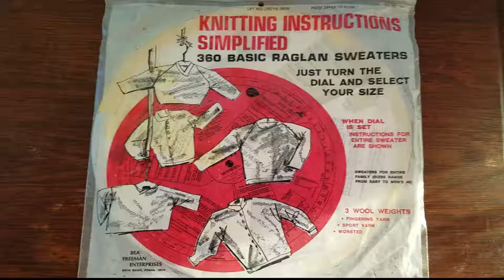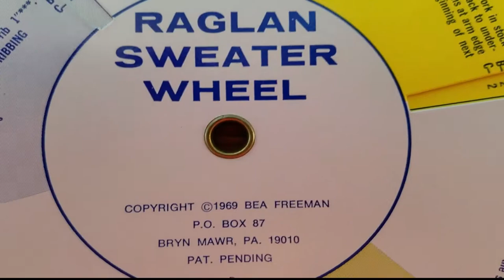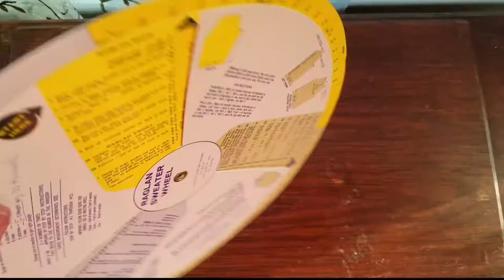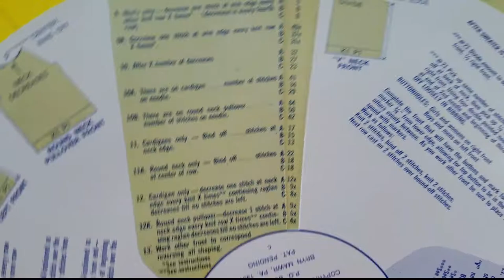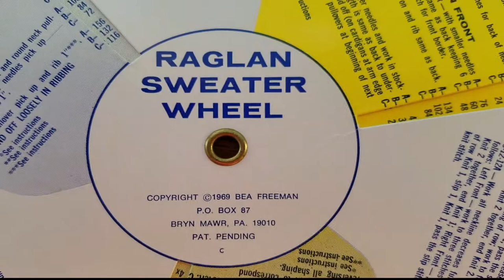Vlogtober 2018 | Day 10 | Vintage Raglan Sweater Wheel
Join me as I challenge myself to complete Vlogtober 2018 where I will post a new video blog here each and every day throughout the month of October!